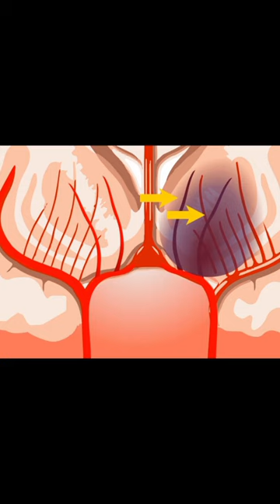Stroke doctor brain stroke status usa uae saudiarabia reels viral lectures indian foryou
A stroke, also known as a cerebrovascular accident (CVA), occurs when the blood supply to part of the brain is interrupted or reduced, depriving brain tissue of oxygen and nutrients. Strokes can be ischemic or hemorrhagic:

1. **Ischemic Stroke:** This is the most common type of stroke, accounting for about 85% of cases. It occurs when a blood clot blocks or narrows a blood vessel in the brain, leading to reduced blood flow. Ischemic strokes can be further classified as thrombotic (caused by a clot forming in an artery supplying blood to the brain) or embolic (caused by a clot that travels from another part of the body and lodges in a brain artery).

2. **Hemorrhagic Stroke:** This type of stroke occurs when a blood vessel in the brain ruptures or leaks, leading to bleeding into the brain tissue (intracerebral hemorrhage) or around the brain (subarachnoid hemorrhage). Hemorrhagic strokes are less common but often more